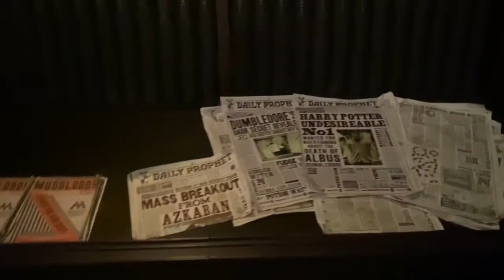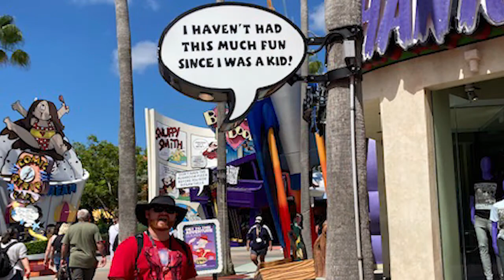Universal Orlando | Review | Orlando, Florida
We reviewed Universal Orlando Resort where we spent our honeymoon! We hope this helps anyone considering making the trip! GO! It's worth it!

Use our Airbnb code for all your visits so you can get a discount on your next trip!